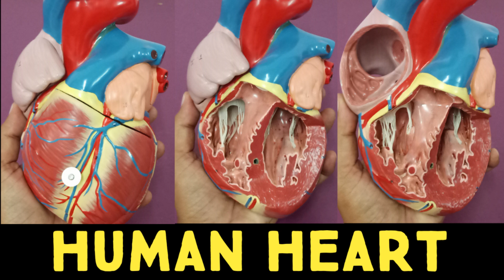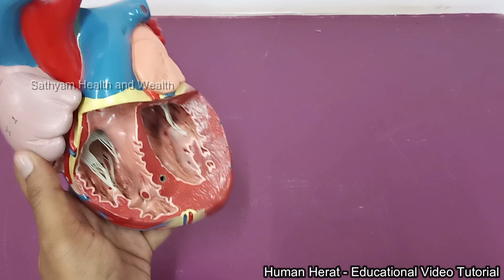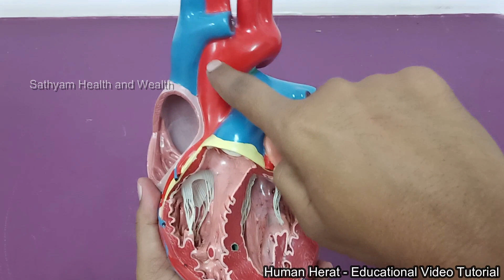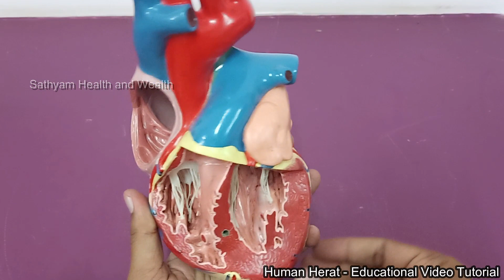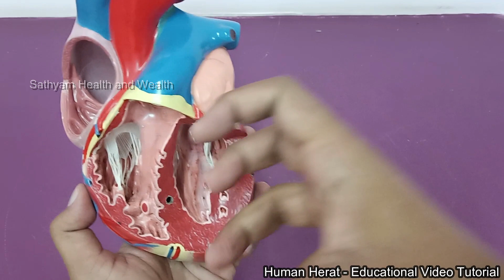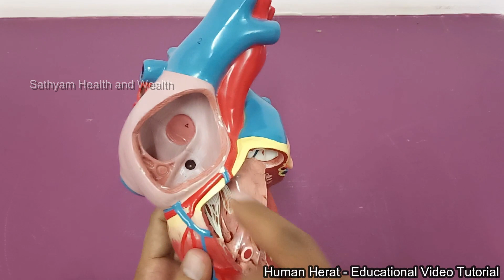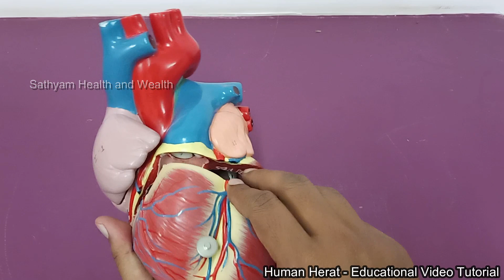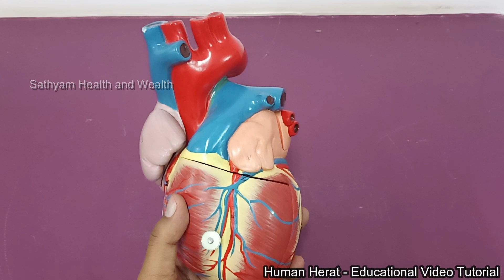Human Heart Anatomy VD Tutorial - in Tamil/Easy way to understand Heart/Healthy Heart, Healthy Life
Dear Friends, Well Wishers,

My next video for you all..

Human heart explained.
Simple way of understanding for you.